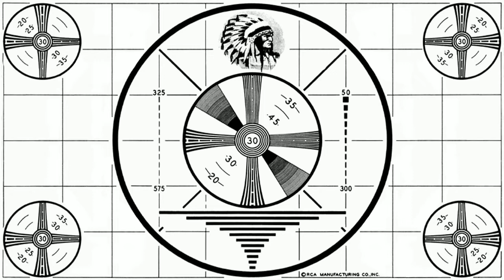Rob and Slim talk to Wrestling Great Ron Fuller Welch aka The Tennessee Stud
In this interview we talked to Wrestling Great Ron Fuller Welch about his wrestling career, companies, working with Andre The Giant, Hulk Hogan, Rik Flair, and more!

If you'd like to hear this show in it's entirety, it's on Podbean & iTunes: